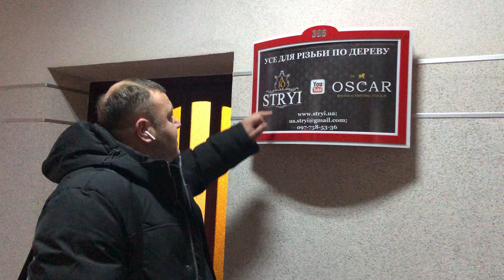Видео в качестве.История АЮ Стрый.